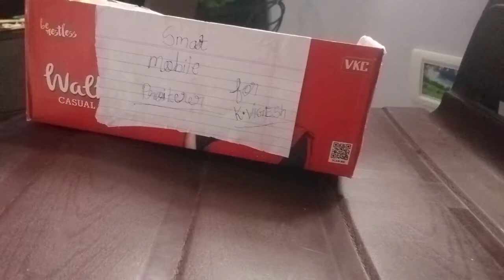New bottle new projector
Ke Vignesh